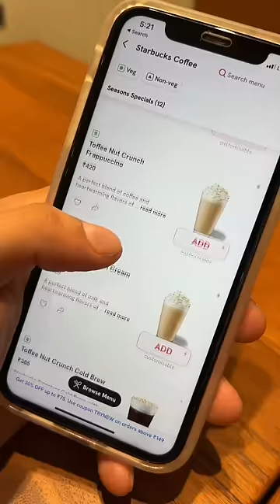I tried the Cheapest and the Most Expensive Coffee at Starbucks